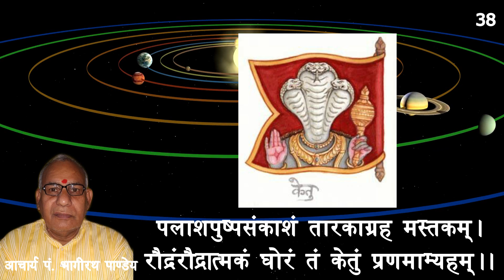NAVAGRAHA STOTRAM || नवग्रह स्तोत्र ||हिंदी अनुवाद ( संस्कृत+हिंदी ) || By BHAGIRATH PANDEY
Aacharya PT. Bhagirath Pandey

यदि आपको आपनी जन्मकुंडली दिखानी है तो सम्पर्क करें ऊपर दिए गए नंबर पर .

This mantra addresses all the nine planets of astrology namely Sun, Moon, Mars, Mercury, Jupiter, Venus, Saturn, Rahu and Ketu and seeks their blessings for the successful completion of tasks.
                               II नवग्रह स्तोत्र II

अथ नवग्रह स्तोत्र II

श्री गणेशाय नमः II

जपाकुसुम संकाशं काश्यपेयं महादद्युतिम् I

तमोरिंसर्वपापघ्नं प्रणतोSस्मि दिवाकरम् II १ II

दधिशंखतुषाराभं क्षीरोदार्णव संभवम् I

नमामि शशिनं सोमं शंभोर्मुकुट भूषणम् II २ II

धरणीगर्भ संभूतं विद्युत्कांति समप्रभम् I

कुमारं शक्तिहस्तं तं मंगलं प्रणाम्यहम् II ३ II

प्रियंगुकलिकाश्यामं रुपेणाप्रतिमं बुधम् I

सौम्यं सौम्यगुणोपेतं तं बुधं प्रणमाम्यहम् II ४ II

देवानांच ऋषीनांच गुरुं कांचन सन्निभम् I

बुद्धिभूतं त्रिलोकेशं तं नमामि बृहस्पतिम् II ५ II

हिमकुंद मृणालाभं दैत्यानां परमं गुरुम् I

सर्वशास्त्र प्रवक्तारं भार्गवं प्रणमाम्यहम् II ६ II

नीलांजन समाभासं रविपुत्रं यमाग्रजम् I

छायामार्तंड संभूतं तं नमामि शनैश्चरम् II ७ II

अर्धकायं महावीर्यं चंद्रादित्य विमर्दनम् I

सिंहिकागर्भसंभूतं तं राहुं प्रणमाम्यहम् II ८ II

पलाशपुष्पसंकाशं तारकाग्रह मस्तकम् I

रौद्रंरौद्रात्मकं घोरं तं केतुं प्रणमाम्यहम् II ९ II

इति श्रीव्यासमुखोग्दीतम् यः पठेत् सुसमाहितः I

दिवा वा यदि वा रात्रौ विघ्न शांतिर्भविष्यति II १० II

नरनारी नृपाणांच भवेत् दुःस्वप्ननाशनम् I

ऐश्वर्यमतुलं तेषां आरोग्यं पुष्टिवर्धनम् II ११ II

ग्रहनक्षत्रजाः पीडास्तस्कराग्निसमुभ्दवाः I

ता सर्वाःप्रशमं यान्ति व्यासोब्रुते न संशयः II १२ II

II इति श्रीव्यास विरचितम् आदित्यादी नवग्रह स्तोत्रं संपूर्णं II

6).यदि आपकी कुंडली में भी बनता है यह योग तो आप अपने बाहुबल से अर्जित करेंगे धन ।।भुजा अर्जित धन योग।